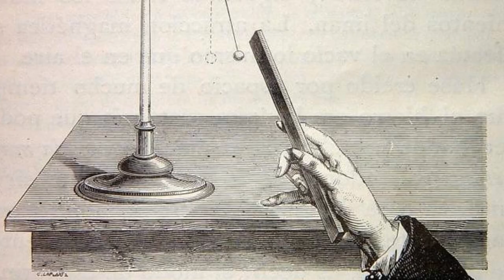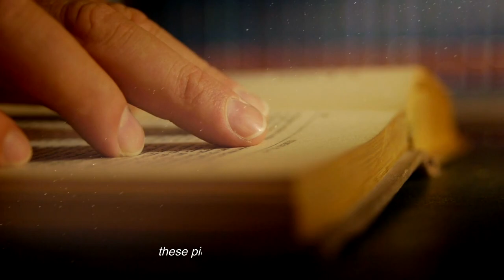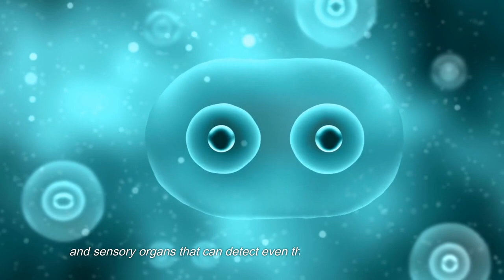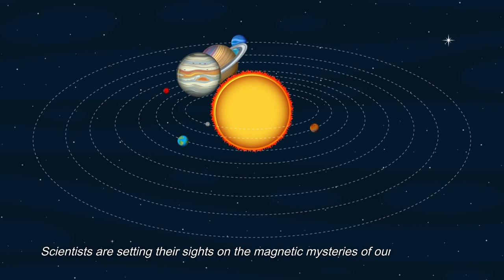The Earth's Magnetic mysteries: How animals Navigate using Magnetism | The WildLife Factor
The Earth's Magnetic mysteries: How animals Navigate using Magnetism! Amazing Secrets of Eagle Predato | The WildLife Factor

Welcome to a world where the sky is both the canvas and the battlefield, where power and grace converge to create nature's ultimate predators. Today, we are going to roar very high in the air and taking a flight along with the eagles and will be unveiling the secrets of their deadly weapons. From razor-sharp beaks to mighty talons, unparalleled eyesight to wings of death, eagles are the masters of the sky. Join us as we explore their extraordinary arsenal, and witness the breathtaking feats that make these birds true icons of the wild.

The Structure and Adaptability of Beak
It's impossible not to be mesmerized by the incredible beak of eagles. This daunting tool, built to perfection by nature, is a masterpiece. Eagles possess a hooked, razor-sharp beak that varies in size and shape depending on their species and diet. This adaptability allows them to specialize in hunting a wide range of prey, from fish to mammals, making eagles incredibly versatile predators. The beak's pointed tip, like a surgeon's scalpel, plays a pivotal role in their hunting strategies.

A multifunctional weapon:
The eagle's beak is not merely a tool for show; it's a multifunctional weapon that serves several critical purposes in their daily lives. For starters, it's their primary tool for hunting. When an eagle spies its prey from high above, it descends with astonishing speed and accuracy, using its beak as a lethal spear. This precision allows eagles to strike with deadly force, ensuring a swift and efficient kill.

But the beak's function doesn't stop there. Once the prey is captured, eagles rely on their beaks for the gruesome task of tearing it apart. The sharp edges and powerful grip of their beaks enable them to rip through flesh, fur, and even bone. This ability to dismantle prey swiftly is crucial in the competitive world of apex predators, where scavengers are always lurking nearby.

A tool of defense:
Additionally, an eagle's beak is its first line of defense. When confronted by threats, whether from other birds of prey or curious intruders, eagles brandish their formidable beaks with skill and determination. Their agility and speed, combined with this weapon, make them fearsome adversaries in territorial disputes.

What truly sets eagles apart is their exceptional precision in capturing prey. Consider the remarkable fact that some eagles are capable of hunting in such a way that they almost never miss their target. The African Fish Eagle, for instance, is known for its uncanny accuracy when swooping down to pluck fish from the water's surface. They calculate the exact angle and timing, executing a flawless catch nearly every time, a feat that few other creatures on Earth can match.

Mighty Talons: Nature's Perfect Tools
Eagles are truly remarkable creatures, and what sets them apart are their formidable talons – sharp, curved claws that are the embodiment of precision, strength, and adaptability. These talons, which come in various shapes and sizes depending on the eagle species, are like finely crafted tools designed for one purpose: survival. Think of them as the eagle's Swiss Army knife in the wild. Now, let's dive into the nitty-gritty of these remarkable talons. Their sharp tips and strong muscular structure make them exceptionally efficient at piercing through prey and holding on with an iron grip. Imagine trying to escape from a vise grip; it's nearly impossible once an eagle's talons have latched onto you. This powerful tool is what allows eagles to secure their next meal and fend off potential threats in their competitive world.

But what truly sets eagles apart are their ingenious hunting strategies, where they make the most of these lethal talons. When it comes to hunting larger prey, eagles are known for their bone-crushing tactics. They use their talons to target vital areas and then apply an impressive amount of force, rendering their quarry immobile. This strategy demonstrates not only their physical prowess but also their knack for tactical hunting. In aquatic environments, eagles exhibit a different kind of finesse.